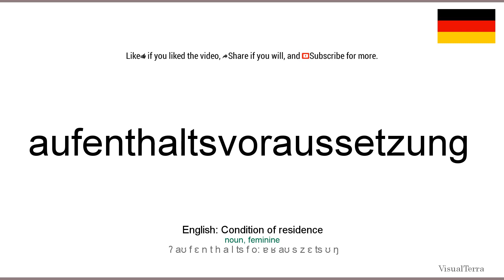How to pronounce: Aufenthaltsvoraussetzung (German)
How to pronounce aufenthaltsvoraussetzung in german
Wie aufenthaltsvoraussetzung ausgesprochen Deutsch
Die deutsch aussprache von dem wort aufenthaltsvoraussetzung.
Cómo pronunciar aufenthaltsvoraussetzung en aleman
Comment prononcer aufenthaltsvoraussetzung en allemand
Come pronunciare aufenthaltsvoraussetzung in tedesco